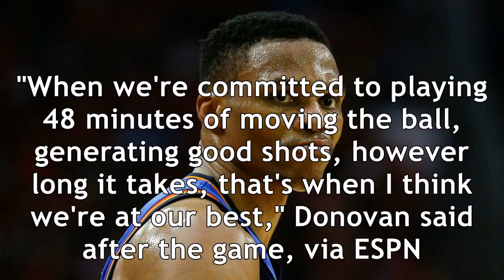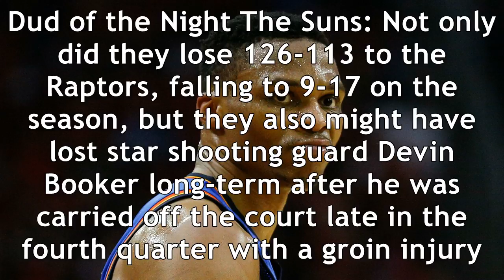Nba wrap: russell westbrook leads thunder past jazz; bradley beal drops 51 on blazers